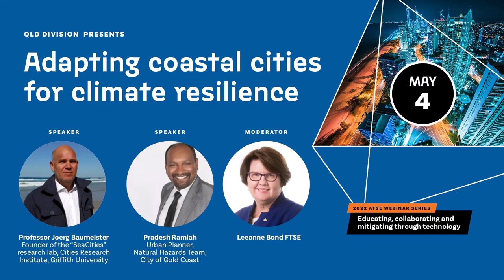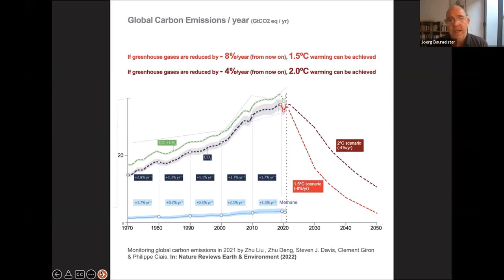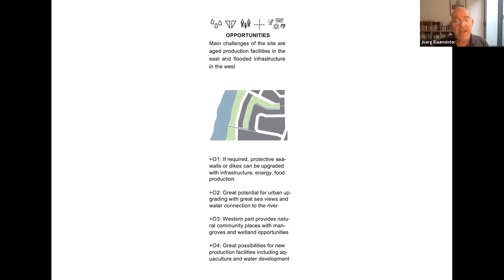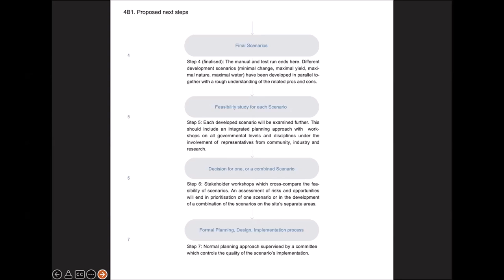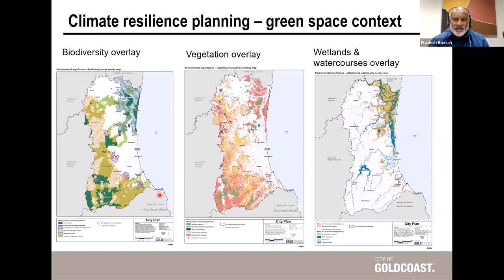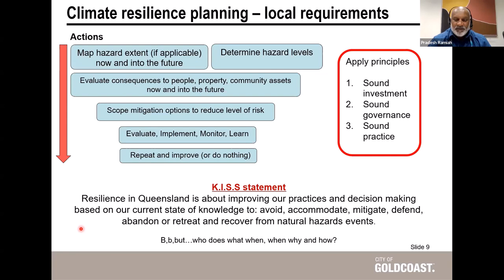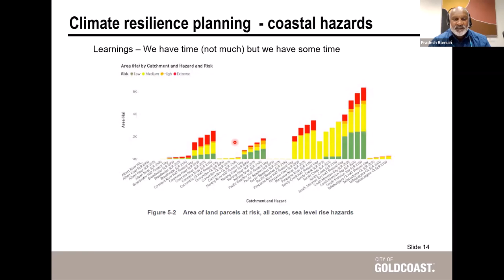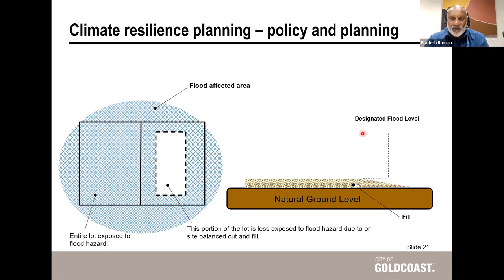Adapting coastal cities for climate resilience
Coastal cities are at the frontline of the climate change battle. Already we have seen sea level rises submerging low-lying city areas permanently or more frequent, heavy rainfall causing flash flooding and intense cyclones resulting in costly and devastating destruction to coastal livelihoods, infrastructure and property. So how can urban areas reduce or adapt to changing climate risks? In this webinar, we have Professor Joerg Baumeister to talk on “Cities+1m: Urban Development Solutions for Sea Level Rise” and Mr Pradesh Ramiah to speak on “Adapting to Climate Change, the Gold Coast Experience”.

Please do join us for a deep discussion on this topic on adapting cities for climate resilience with our two speakers.